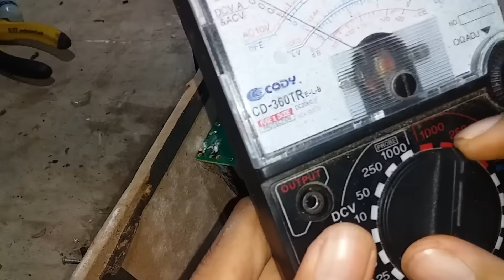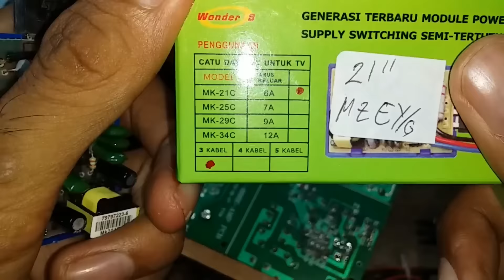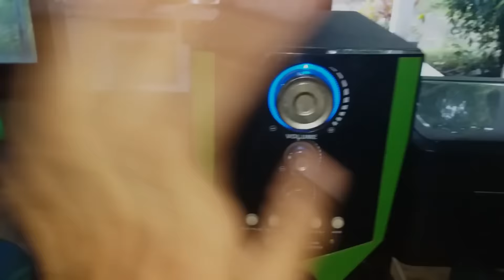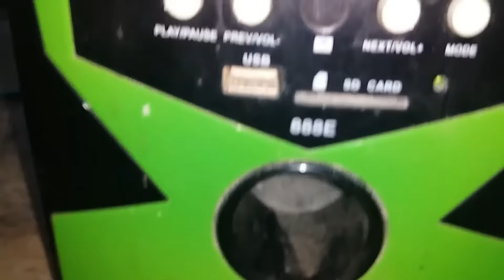Speker aktif GMC Mati total dan cara memasang Gacun